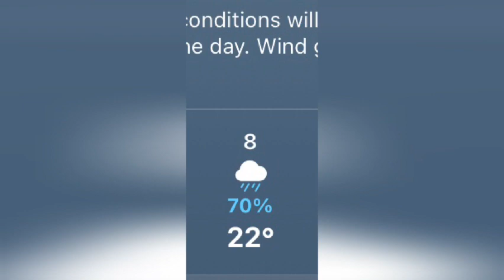June 26, 2023